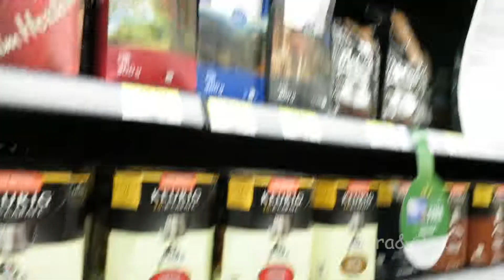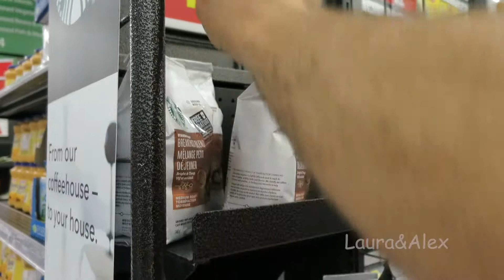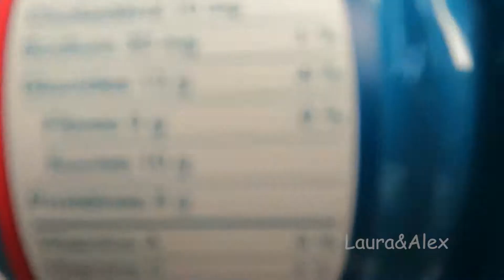Do we need movies from 2012? - September 17 2015 Vlog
Do we need movies from 2012?
September 17 2015
Vlog

O-Town, Canada

= Music =
ODESZA - I Want You

= Camera =
Canon Power Shot S120